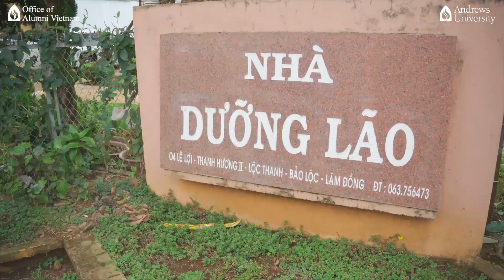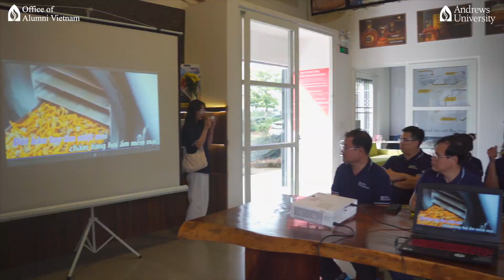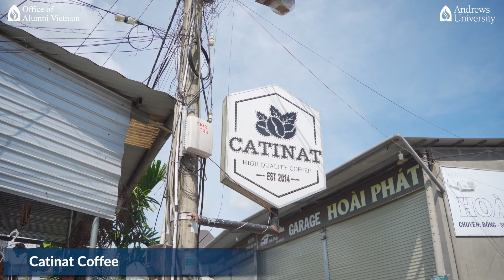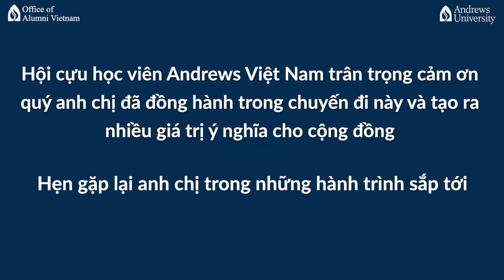Caravan Bảo Lộc 2023 - Hành trình Kết nối giao thương & Chia sẻ cộng đồng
Thành lập vào năm 1874, tại bang Michigan, Hoa Kỳ, Đại học Andrews là một trong những trường đại học lâu đời nhất nước Mỹ và được kiểm định vùng bởi Ủy ban kiểm định Đại học và sau Đại học vùng Trung Bắc Hoa Kỳ (The Higher Learning Commission of North Central Association) trực thuộc Hội đồng kiểm định bậc cao (CHEA) và Bộ Giáo dục Hoa Kỳ (USDE).
MBA Andrews được triển khai tại Việt Nam từ 2015 cùng hai đối tác uy tín: Đại học Quốc gia TP.HCM ( Thành phố Hồ Chí Minh) và Đại học Kinh tế Quốc dân ( Hà Nội ). Khóa học có nội dung nguyên gốc Mỹ, được nâng cấp phù hợp với tình hình kinh tế Việt Nam. Đội ngũ giảng viên là những giáo sư, tiến sĩ hàng đầu tới từ trong và ngoài nước. Sau 18 tháng đào tạo, học viên sẽ nhận bằng tốt nghiệp giá trị quốc tế do Đại học Andrews trực tiếp cấp. Bộ Giáo dục và Đào tạo Việt Nam công nhận văn bằng.